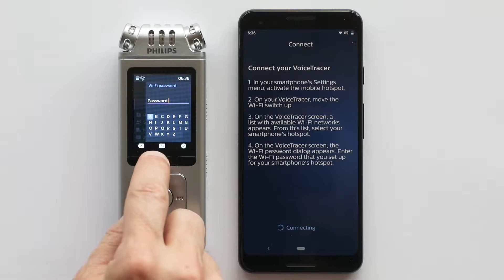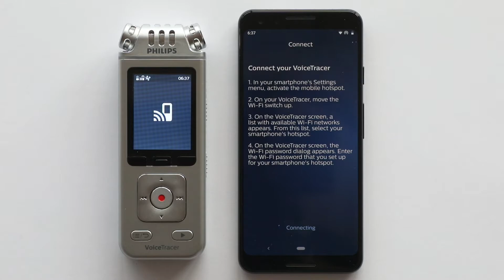Tutoriel de l’application VoiceTracer de Philips: Connectez-vous